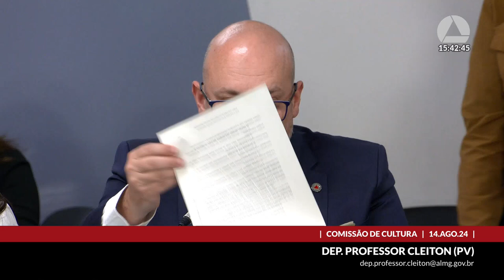14/08/2024 15:00 - Comissão de Cultura